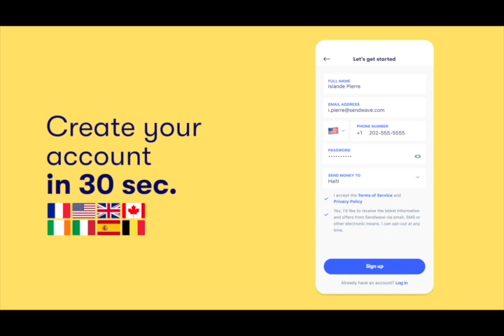MEN KOZE !!! PAP GEN ENTEVASYON MILITE KAP VIN FET NAN PEYI A ANKO MEZANMI MISYON ANILE